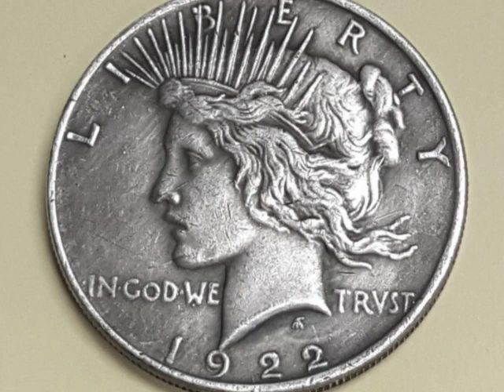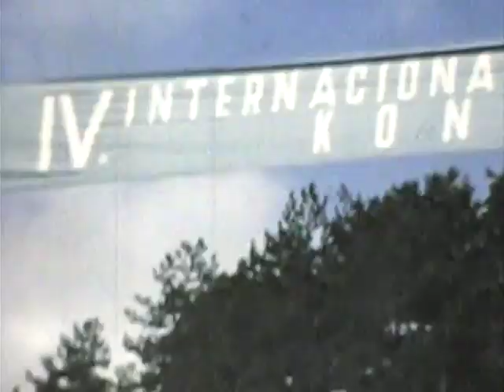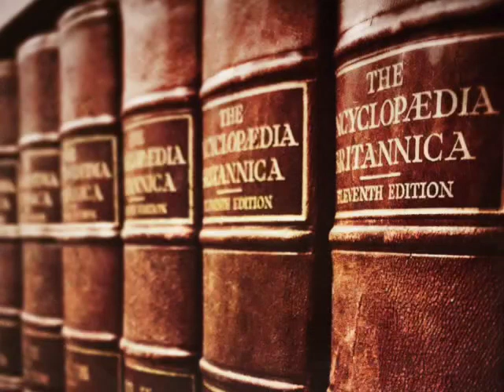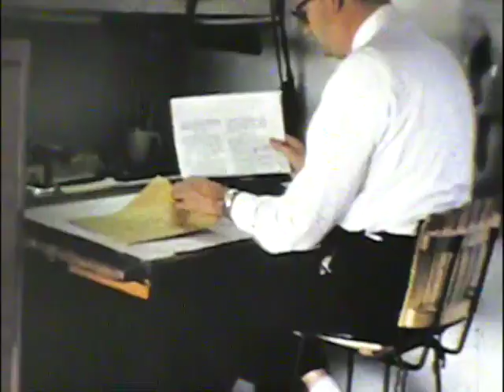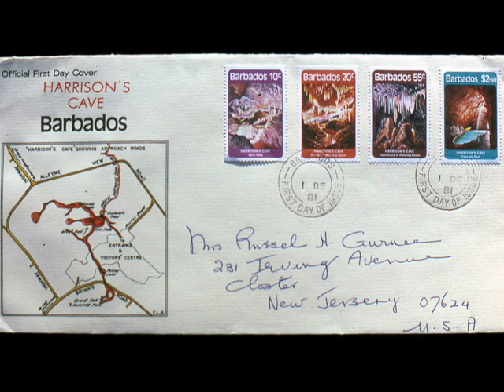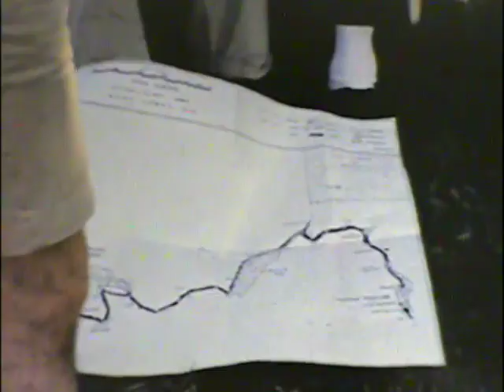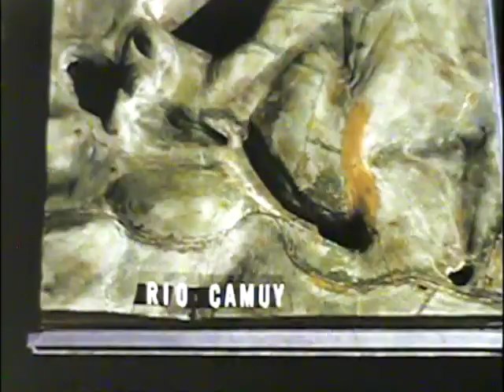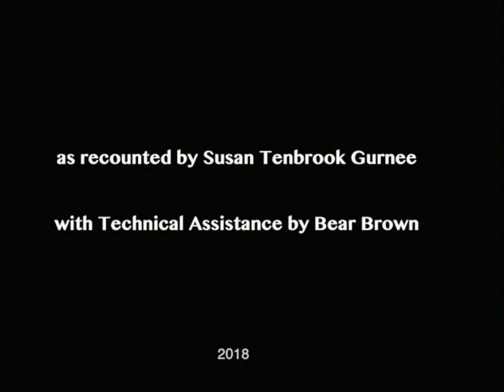Tales From Dark Places: Honoring Russ and Jeanne Gurnee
The Life and Times of Former Explorers Club President Russ Gurnee and his wife Jeanne, Former President of the National Speleological Society.

Susan Gurnee presented this video for the event on December 1st, 2018 at the renowned
Explorers Club, New York City.

Tales From Dark Places, a whole day of lectures by some of the world's most renowned scientists, cavers, divers, photographers, and explorers about their work in the dark recesses of outer space, the oceans, and the underworld.